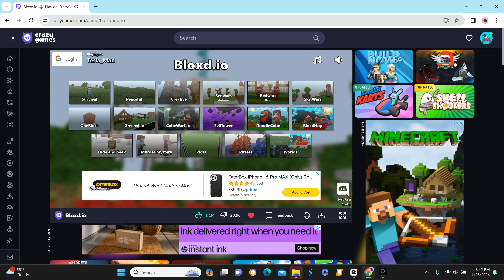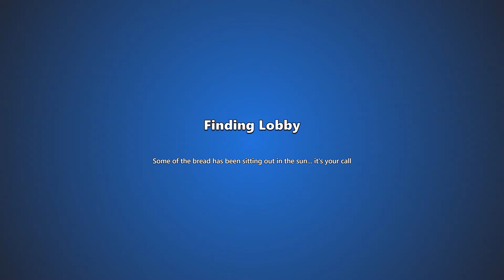Epic Bloxd.io Showdown: Watch Ethan Dominate the Virtual Battlefield! 🎮🔥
Join us for a gaming extravaganza as Ethan takes on the Bloxd.io universe in a battle for supremacy! 🚀🕹️ In this video, witness jaw-dropping gameplay, strategic moves, and a ton of fun as Ethan navigates through the challenges of Bloxd.io.🔥

Highlights:
- Unleash the power of Bloxd.io with Ethan's expert gaming skills.
- Pro tips and strategies to level up your game.
- Laugh, cheer, and experience the thrill of virtual victory.

If you're a Bloxd.io enthusiast or just love gaming action, this is the video for you! Let's create an epic Bloxd.io community together! 🎮💪